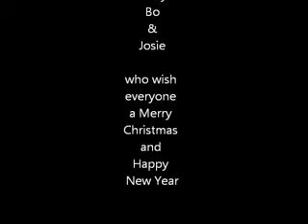Christmas 2011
Well Merry Christmas everyone! The pups had an awesome morning playing with their new toys and eating some ham(they got snuck a few pieces). The cat seemed to enjoy it as well. She got lots of treats and even a new toy that she loved but is now sadly broken. I just have to go to petco and by another attachment though and it'll be ok...

Anywho sorry about the crappy video. Just got a new laptop that I'm still trying to get used to so that plus the fact that I'm electronically challenged(guess that's what it'd be?) my video is crappy. Oh and pics suck because I had to use my phone and old camera because my DSLR is in the shop getting fixed... I miss it sooooo much it's not even funny. So I didn't get many christmas pics... but I'll make up for it with the New Years video as soon as I get my camera back...

Anywho for now enjoy